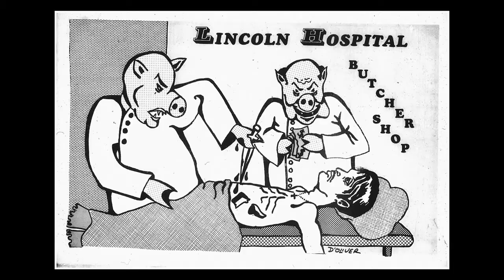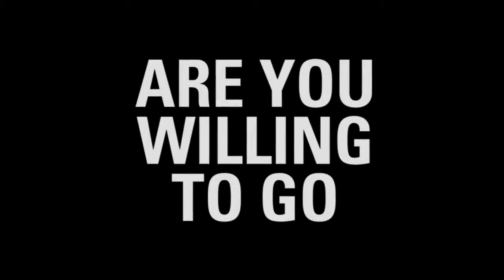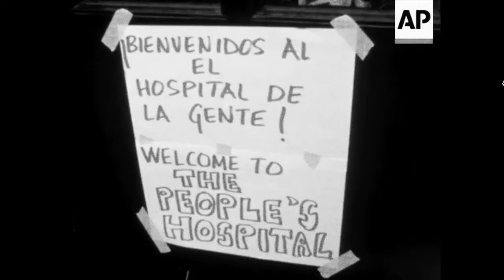Takeover, Trailer, Short Doc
"Takeover" explores the twelve historic hours on July 14, 1970, in which fifty members of the Young Lords Party stormed the dilapidated Lincoln Hospital in the South Bronx, drove out their administrative staff, barricaded entrances and windows, and made their cries for decent healthcare known to the world. They raised the Puerto Rican flag atop the building, as well as a banner reading “The People’s Hospital” - a nom de guerre still used today. Through archival footage, seamless reenactments, and modern-day interviews, we follow the Young Lords’ resistance against institutions curated by wealth and white supremacy, and their fight for the most basic of human rights: the right to accessible, quality healthcare.

Director & Writer: Emma Francis-Snyder
Writer & Editor: Francisco Bello, ACE
Producer: Tony Gerber
Executive Producer: Luis A. Miranda, Jr., Lynn Nottage
Sebastian Diaz: Editor

USA, 2021

About Director Emma Francis-Snyder
Emma Francis-Snyder is a New York based activist and documentary filmmaker. With "Takeover" she is a 2020 Ford Foundation: Just Films and Open Society Foundation grantee. She attended the 2019 Reykjavik International Film Festival Talent Lab. She is a 2017 Union Docs Summer Fellow and the winner of the 2017 Brooklyn Film Festival Exchange pitch. In 2019 she was the line producer for a three-part series celebrating the 50th anniversary of the Stonewall Riots which premiered on Mashable. In 2012 Emma received the Rosen Fellowship and traveled to Santiago, Chile and Montreal, Quebec to film the simultaneous student movements. She is the co-producer on the 2016 "Straight/Curve," and the associate producer on Yoruba Richen’s award-winning "I Rise" series, featuring Grammy-nominated singer Andra Day.